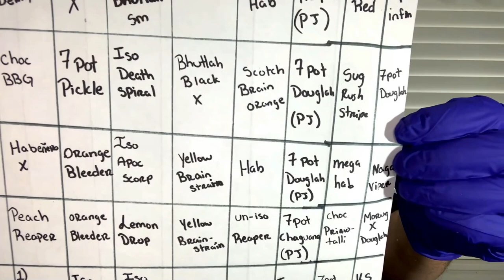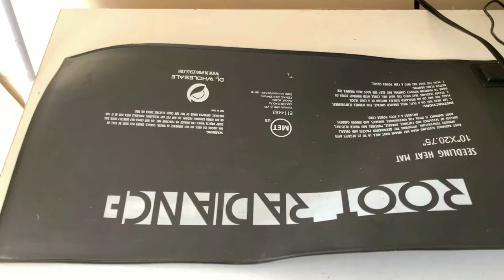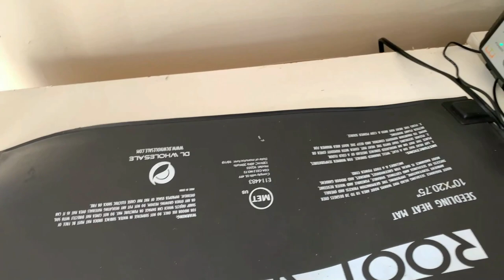How to plant pepper seeds, 2021 seed selection! Plus new song!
My new seed selection for 2021 plus how to plant them and set up for success!

Credit for soundtrack that I sing over in this video goes to Soara. The song is called move heaven and earth.

UCeXs0eNcYG7VWGig5JvdvZg

Jimmy Pickles seed shop